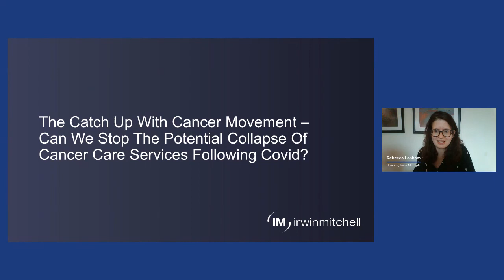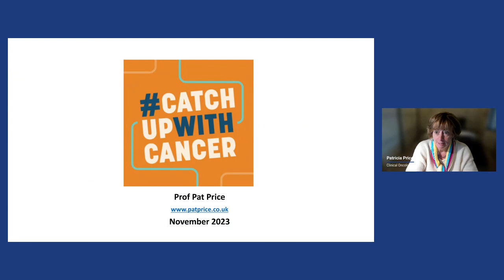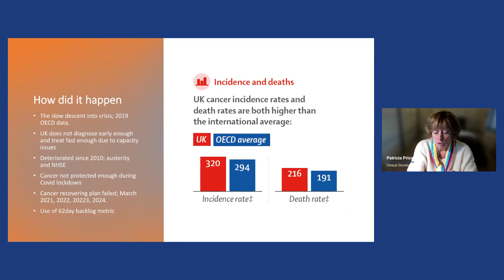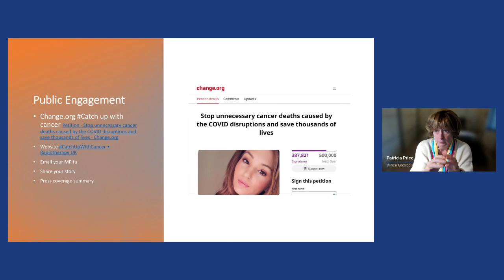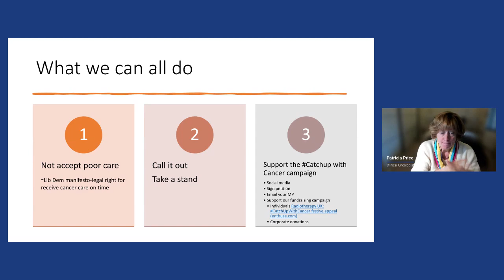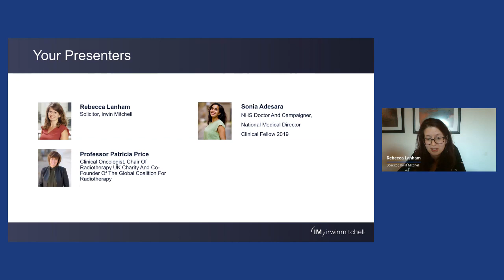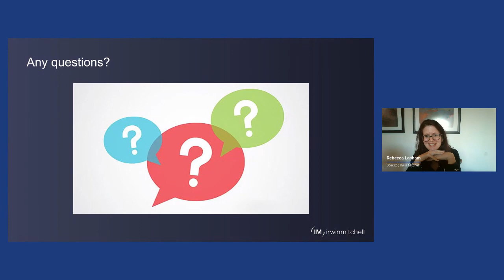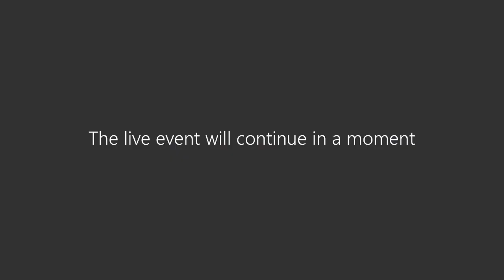The Catch Up With Cancer Movement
During the Covid-19 pandemic, the NHS declared the highest state of emergency alert. Taking this step allowed it to ‘cut through the red tape’ and rewrite or bypass regulations to deliver services at incredible speed.

In the aftermath of the pandemic, the UK’s cancer care services are struggling. Experts in the field are now calling for a comprehensive review of the system, where poor care and delays have been normalised. They want to see the cancer care crisis tackled with the same verve as the search for the Covid-19 vaccine.

In this webinar, you’ll hear from two medical experts pushing for change.

Professor Pat Price has worked as a clinical oncology consultant for 34 years. She founded the CatchUpWithCancer campaign to lobby the Government for a new national cancer recovery plan.

Dr Sonia Adesara is a London based GP and an activist for improving NHS healthcare. She is passionate about overcoming the fragmented system, and structural and cultural problems within the NHS. Her vision is to create a world class NHS, fit for today’s Britain.